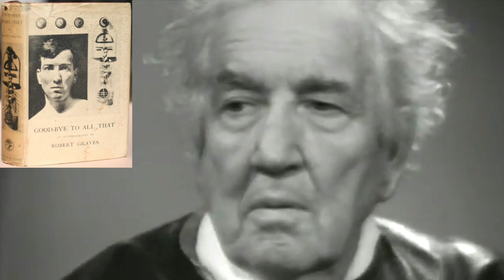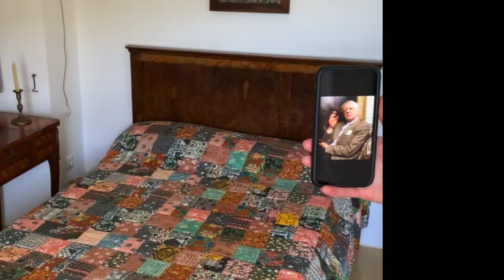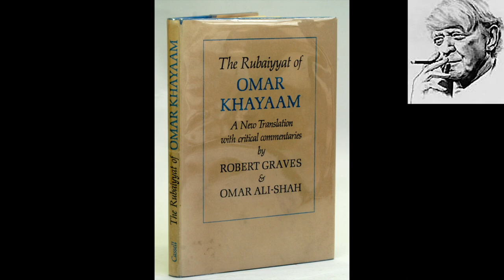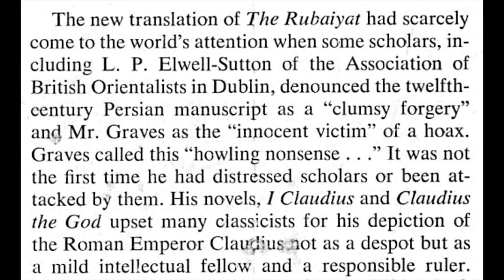Anthony Burgess on Robert Graves's many shortcomings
...including the reason Graves quit England: 'too many houses' and the grotesque practice of ribbon building.